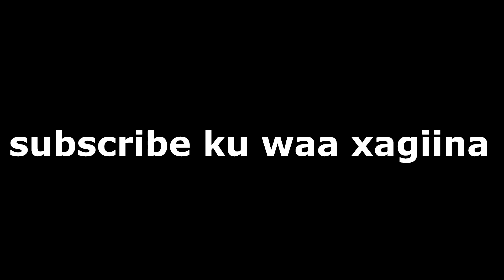lii caato | hanad omer | prank aar goorsi ah ✔✔✔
fadlan wad ku mahadsan tihiin dawashadiina guys subscrib and like tuna waa xagiina